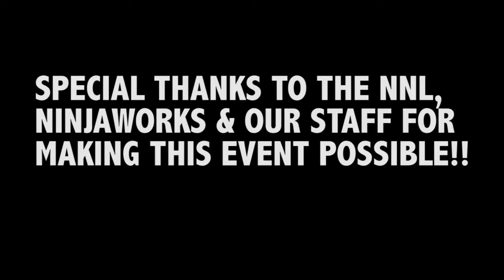Eli Chevalier NNL @ The Warrior Factory 2017